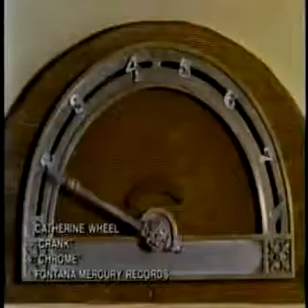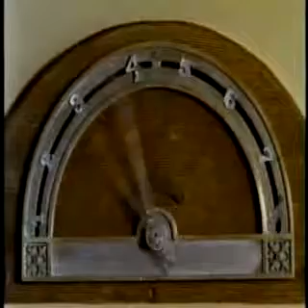Catherine Wheel Crank